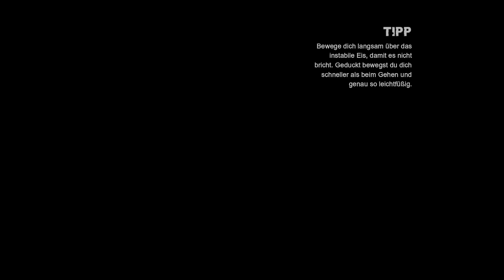Batman Arkham City #004: Penguin‘s Versteck [ Xbox Series X ] [ Deutsch ]